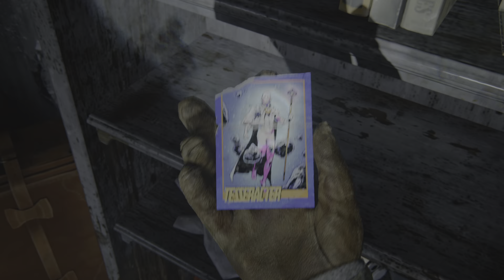The Last of Us Part II Remastered - PS5 [SEM COMENTÁRIOS] PARTE 2